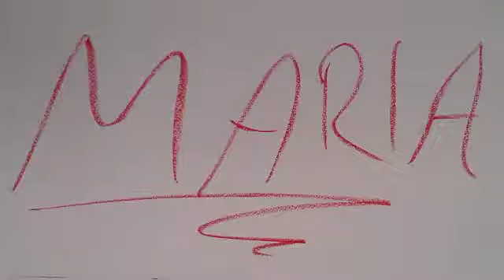170712 Marias Welt LOL Lina